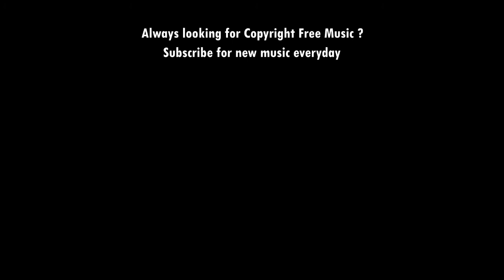Eyes Of Glory - No Copyright Music | Cinematic Background Music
Awesome no copyright music which you can use as free youtube background music to enhance your video quality

royalty free cinematic music, free cinematic music, royalty free music energetic, royalty free music rock, royalty free music chill, no copyright music cinematic, no copyright beats, free music for youtube videos

Music By: Akash Gandhi
Genre: Cinematic Music